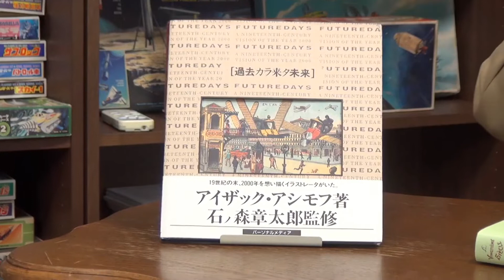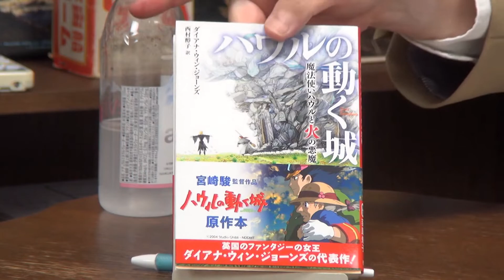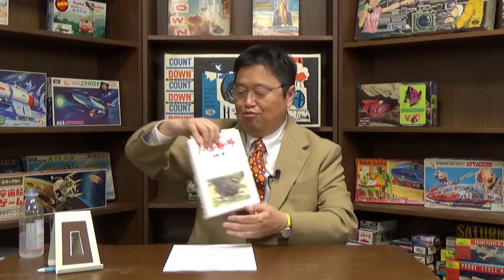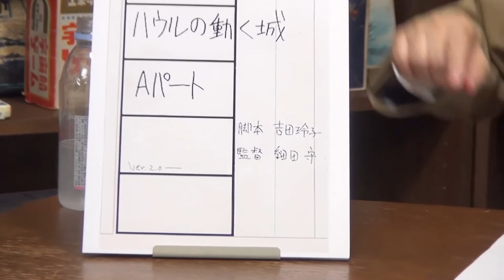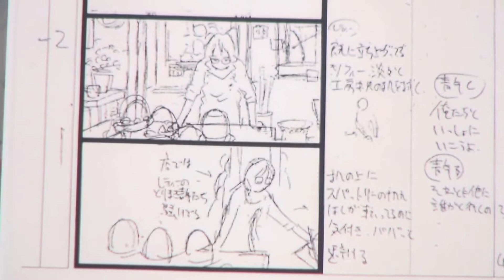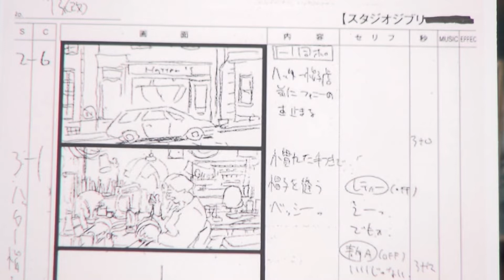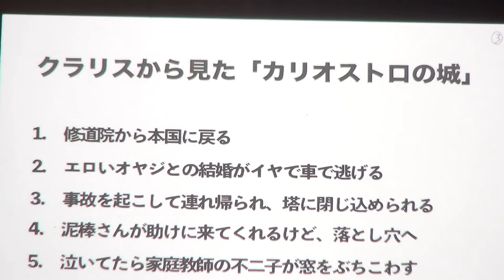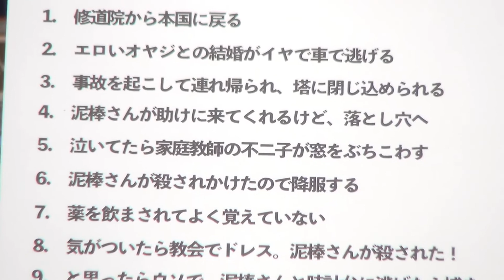Howl's Moving Castle: ‘Howl is Miyazaki's alter ego' by the Otaking (the otaku of otaku) in Japan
Review by well-known Japanese otaku critic, Toshio Okada: This film has a double structure.
The upper layer seems like a typical romantic love story for girls, but if you look at the deeper layer, it's a story about a middle-aged man on the verge of old age.

This is a channel of abridged videos dubbed/subtitled into English, originally posted by Mr Toshio Okada, a prominent Japanese otaku expert. (I hope to spread his wise words)

He was born in Osaka, Japan. He founded Gainax, an animation and game production company, and left the company after serving as its first president. He was a lecturer at Massachusetts Institute of Technology, Tokyo University and visiting professor at Osaka University of Arts, etc.